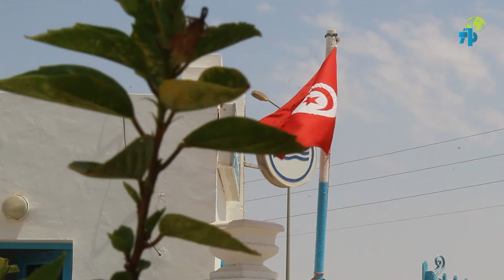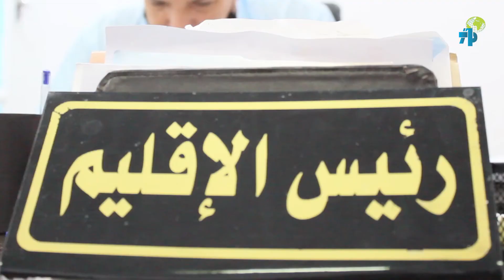تطاوين - تعزيز الموارد المائية بخزانات جديدة لتفادي الإنقطاع المتكرر للماء الصالح للشراب